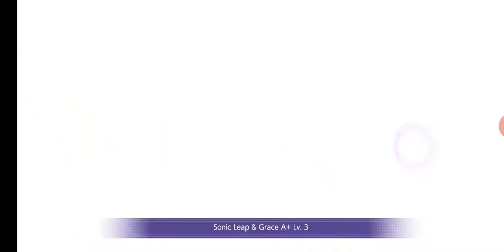sao alicization rising steel Ranking Event : Reconciliation and Engagement